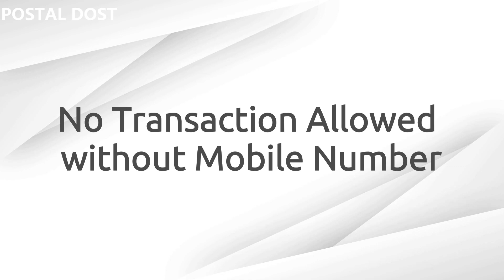पोस्ट ऑफिस में मोबाइल नंबर लिंक करना जरूरी | Post office news | पोस्ट ऑफिस का 2023 में नया अपडेट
Kya Apka khaata bhi hoga Band?
Postal Dost Website (all Forms Available Here)

Yours
Postal Dost